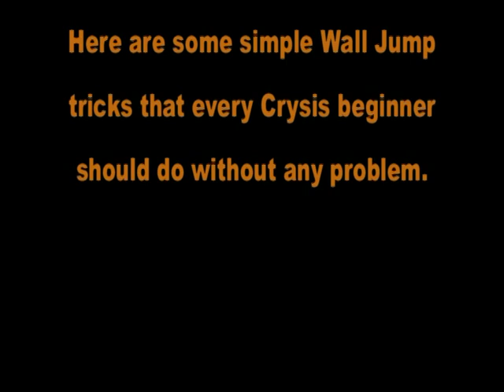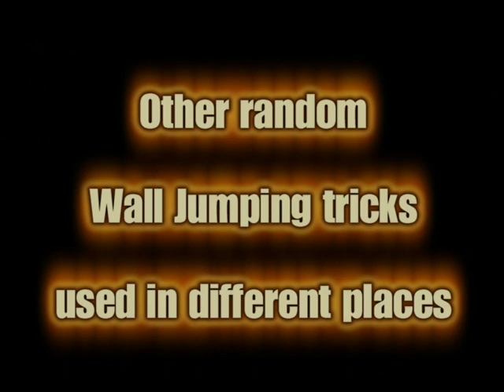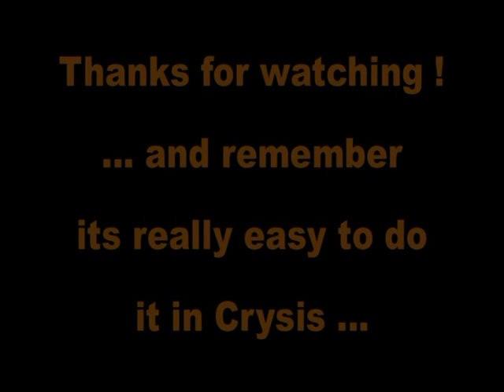Crysis 1 (2010) - WALL JUMPING for Very Beginners by Freebo 2010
Wall Jumping on Steel Mill map - that I've recorded during first month in Crysis. I'm sure every beginner shouldn't have any problem doing this the same way. Just need a very little practice and then you have real funn. Thanks.